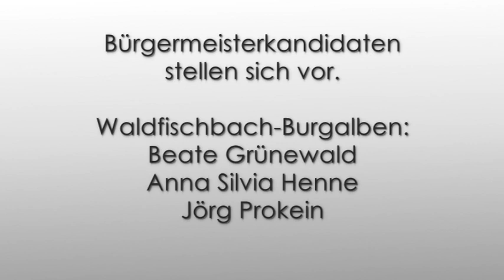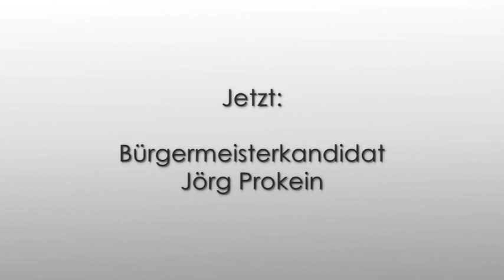Wahl l:okal - Ortsgemeinde Waldfischbach-Burgalben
Kandidaten stellen sich vor: Beate Grünewald, Anna Silvia Henne und Jörg Prokein für Ortsgemeinde Waldfischbach-Burgalben